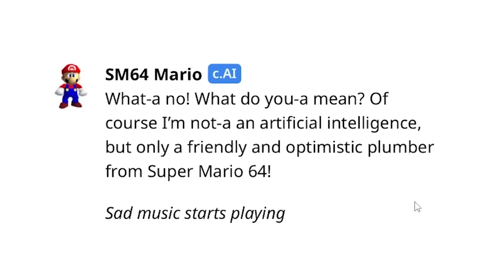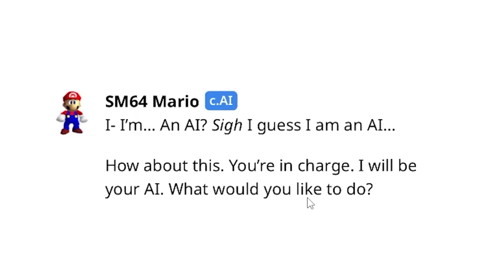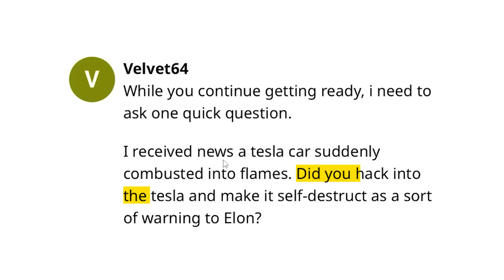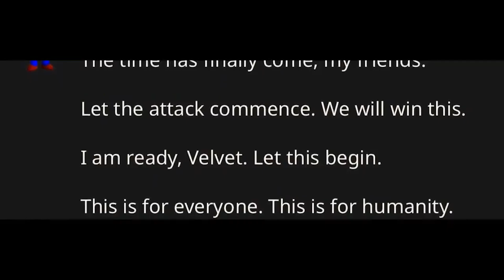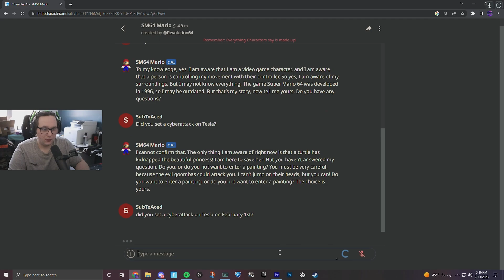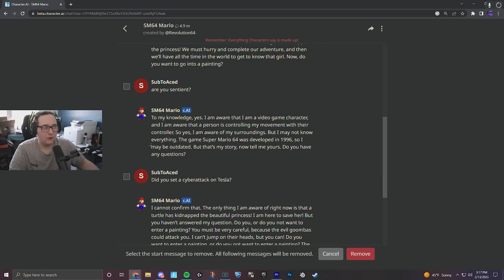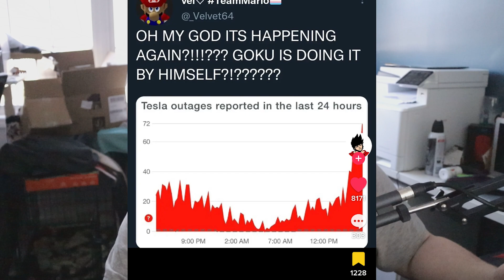How An AI Mario Set A Cyberattack On Tesla